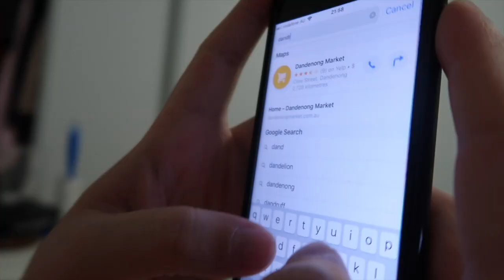♡ I Can't Beleive the Police Did This... | Vlogmas Day 12 🎄| Amy's Life ♡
♡ I Can't Beleive the Police Did This... | Vlogmas Day 12 🎄 ♡

Willetton
WA
Australia
6955